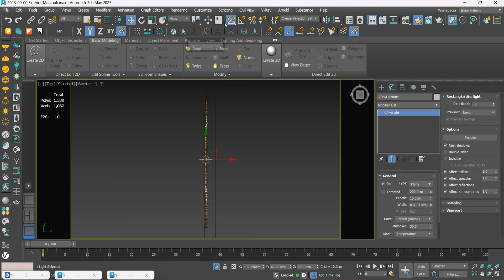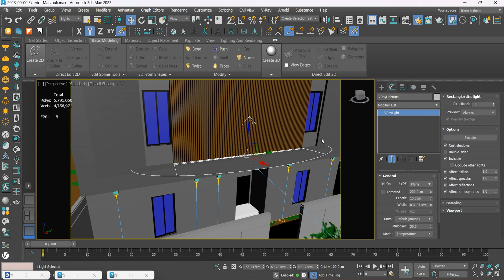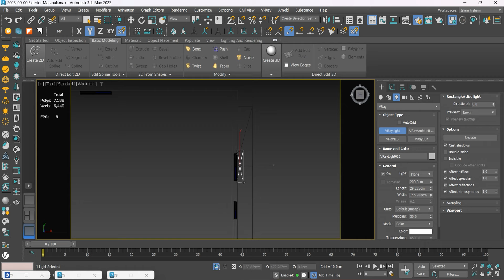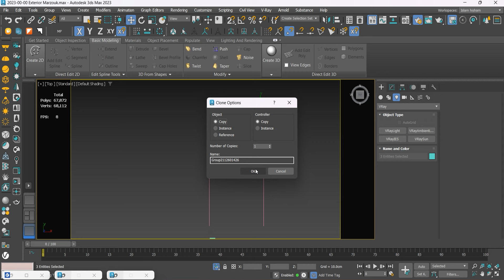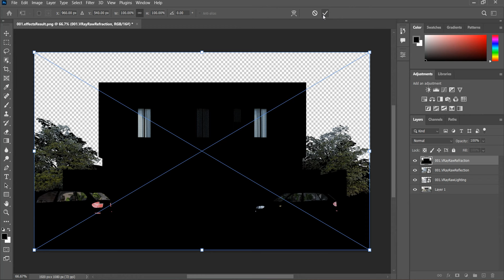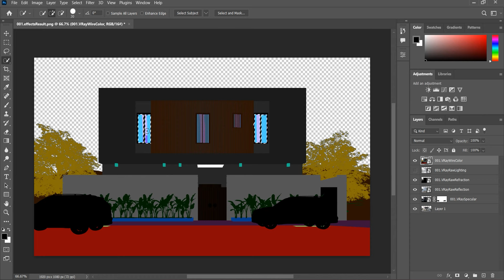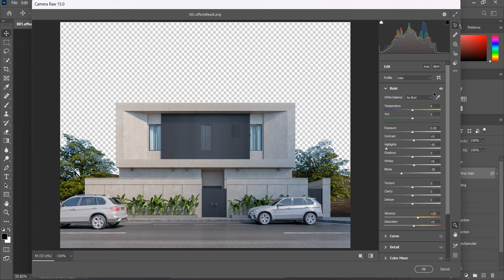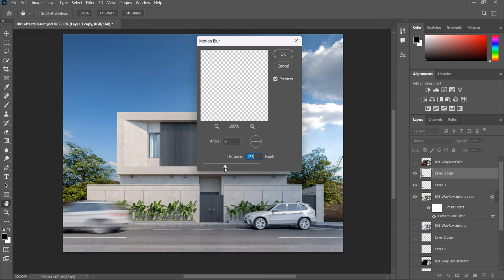Workshop 007 Marzouk Frij Mohsen Villa IN KSA 3DS MAX V Ray part 12 4K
محتوى المقطع :  الجزء الثانى عشر الاخير فى  Workshop 007 الخاصه  Marzouk Frij Mohsen Villa IN KSA

Tutorial: Marzouk Frij Mohsen Villa IN KSA
Location: in Medina, Saudi Arabia.
Volume: 007
Year: 2024
File size Original: 16.1GB
Files: 12
Time Course: 06:19 Hours
Format: MP4 4K
Support: Yes
Exercise file: Yes  (Cad-Models-Maps)
Exercise File size: 0.720 GB
Format: RAR
Full Version: Yes
Virus check: Yes
Virus detected: No

Page hacked come back soon